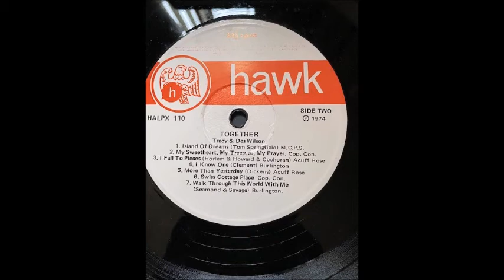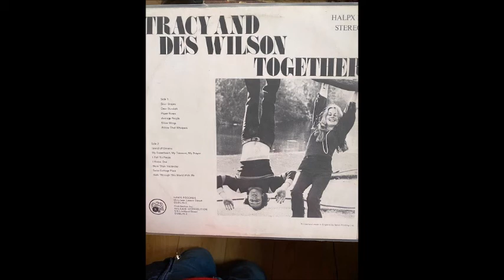DES WILSON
I KNOW ONE

Tracy and Des Wilson Together. Album
1974